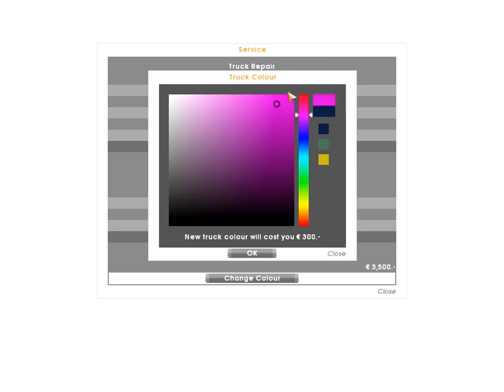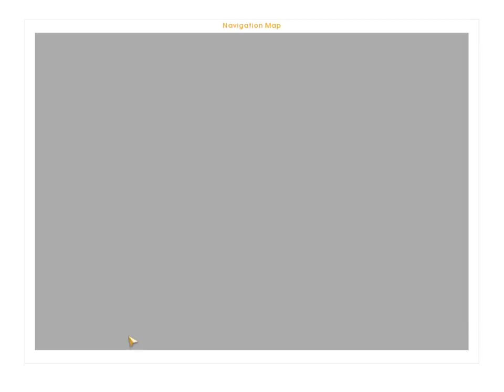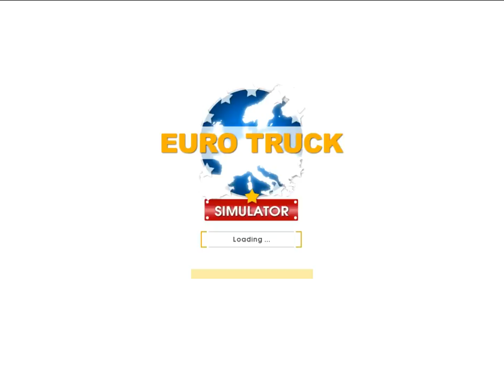Let's Play Euro Truck Simulator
Euro Truck Simulator!  An American trucker bumbling his way across northern France in an 18 wheeled DEATH MACHINE!

BEWARE EUROPE.  I AM COMING FOR YOU.